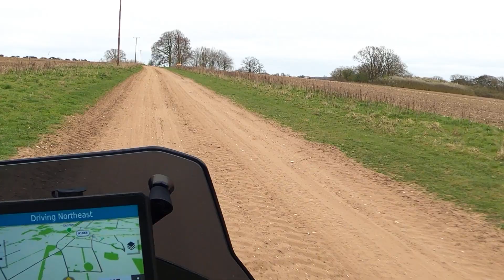Ktm790 R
alittle test of new gopro